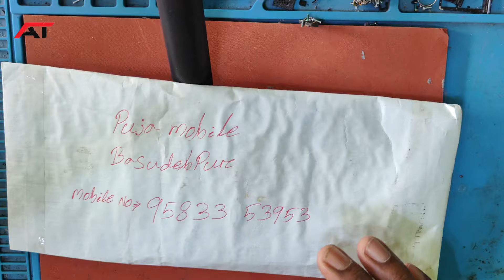Poco X3 After CPU Reballing Dead Problem Solve || Poco X3 Camera Sound Not Working Problem Solve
Doston is video mein Maine bataya Hai poco X3 CPU revolve karne ke bad kuchh din ke bad Band Ho jaane Se Kaise usko fir se on kar sakte ho

Poco X3 After CPU Reballing Dead Problem Solve
Poco X3 Camera Sound Not Working Problem Solve
Poco X3 on Nahin ho raha hai
Poco X3 after CPU revolve camera not working
Poco X3 CPU revol ke bad on Nahin ho raha hai
Poco X3 Band Ho jaane Se Kaise on Karen
Poco X3 चलते-चलते Band Ho Gaya
Poco X3 camera or sound kam nahin kar raha hai
Poco X3 CPU IC problem
Poco X3 CPU problem Kaise theek Karen
Poco X3 on off problem
Anokha Technique
Poco X3
Poco X3 camera not working

Gears Used in This Video:-
Oppo Reno 10 Pro Plus 5G Mobile